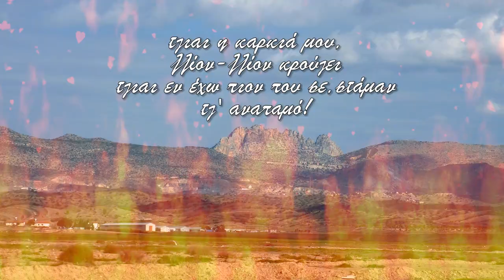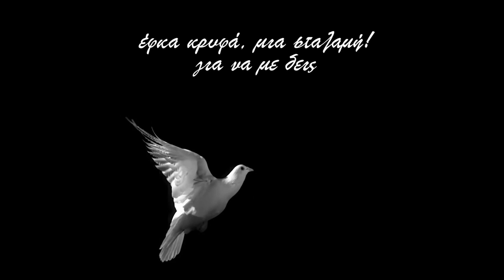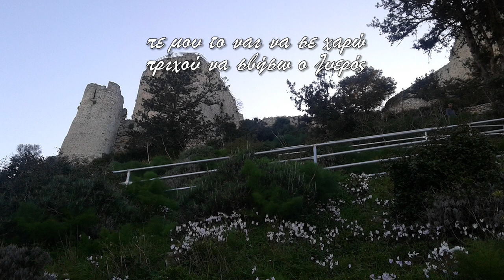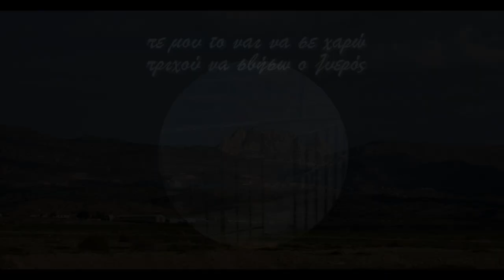ΠΕΦΤΩ ΓΡΟΥΣΗ ΜΟΥ ΤΖ" ΕΝ ΚΑΜΜΩ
Σύνθεση: Λευτέρης Χρυσοστόμου
Στίχος: Χρυσόστομος Χρυσοστόμου
Ερμηνεία! Βασιλεία Μέλιου

ΣΤΙΧΟΙ
Εν τζιειν το δειν σου μάνα μου, χαρώ σε!
ούλλα που πέφτει πάνω μου, σαν το λαμπρό
τζιαι η καρκιά μου, λλίον, λλίον κρούζει
τζιαι εν έχω πιον που σε, στάμαν τζ' αναπαμό!

Πέφτω  γρουσή μου τζ’ εν καμμώ
εν διπλοφάτσιιν ο καμός
πε μου το ναι να σε χαρώ!
πριχού να σβήσω ο λυερός

Που το στενό σου ρέσσω, τζιαι ορπίζω
σαν ανεράδα στο ξωπόρτι να φανείς!
ξησκοπισμένος! σαν χαντός! γυρίζω
έφκα κρυφά, μια σταλαμή! για να με δεις

Εν  οι γονιοί σου μάνα  μου το  αντρόσιιν
τζιαι  που αγάπες εν γαΐζουν  εν γροικούν
ούλλο στο μάλιν  στέκουσιν! στα έσιη
τζιαι γιω φτωχός! αρκάτης! τζιαι παραχωρκού!